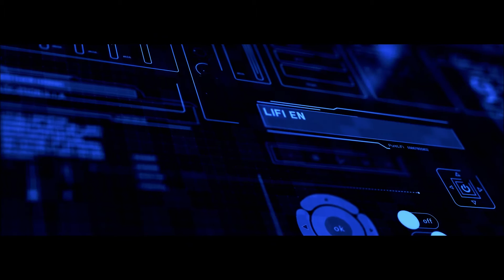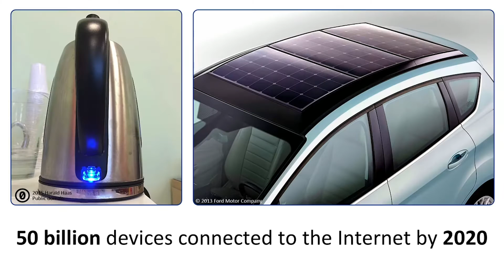This is My Ultimate: What is LiFi?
BA5HACKS Tech : Quality Tech Videos | YouTuber | Geek | Consumer Electronics | Tech Head | Internet Personality!